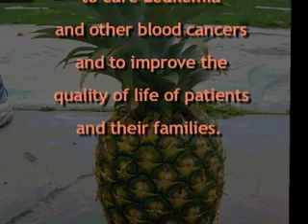Pineapple Classic 5K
Team Pilialoha participated in the Winter Pineapple Classic is a 5k run on November 3, 2007.  the course challenged teams to navigate a series of obstacles and physical challenges.  All proceeds go toward the Leukemia and Lymphoma Society's mission to fund cancer research and assist patients and families fighting Leukemia and other blood cancers.